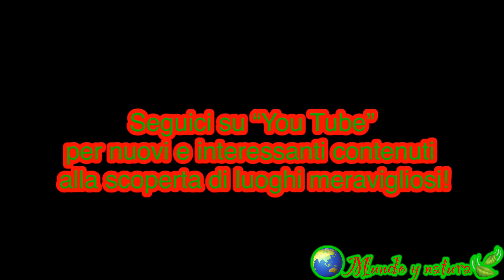Terme di Saturnia (TOSCANA-iTALIA)